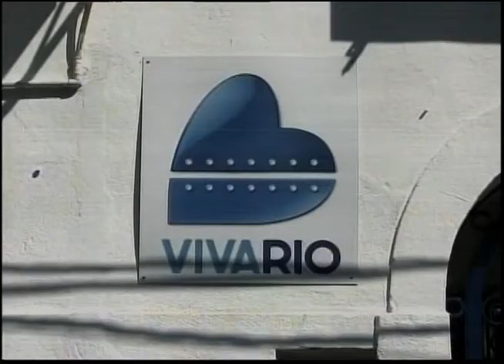OUTRO OLHAR - 5 anos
Nos cinco anos do Repórter Brasil, vamos relembrar um quadro que se tornou uma marca do jornal. É o "Outro Olhar" - um espaço para o cidadão discutir problemas, mostrar soluções, contar histórias.